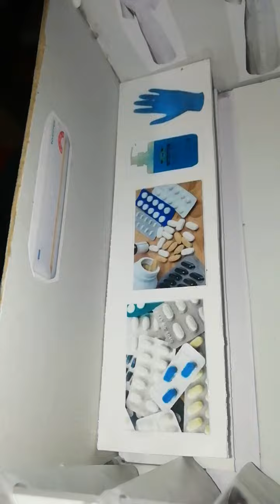WHAT IS INSIDE ISOLATION WARD (MODEL) IN A HOSPITAL IS EXPLAINED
1st project which is selled by our BIAH PROJECT'S too cheap and cost efficient model for final year medical students to demonstrate the isolation ward and components used there. Every thing inside a mini hospital model
Which is of size 50cm x 30cm
Contains 4 rooms
With all quotes and necessary materials in hospital

LOW COST HIGH FINISHING

BY:-
BIAH PROJECT'S (FULL FLEDGED )